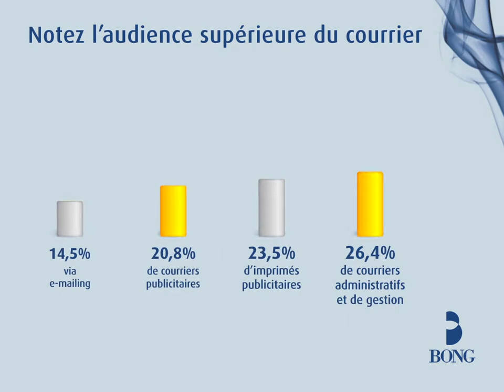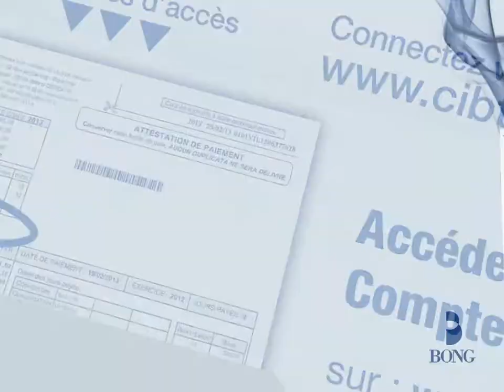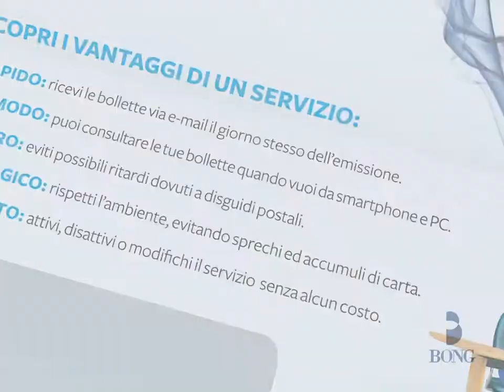Bong Eazip - MailInside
Bong Eazip, Mailinside, envelopes, direct marketing